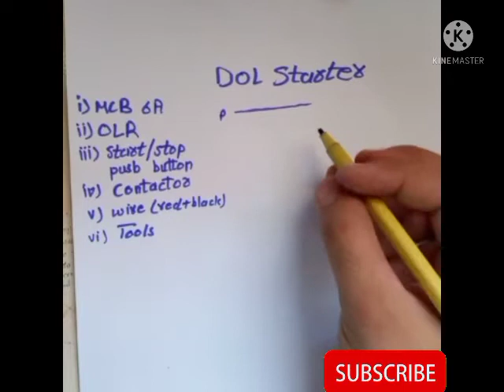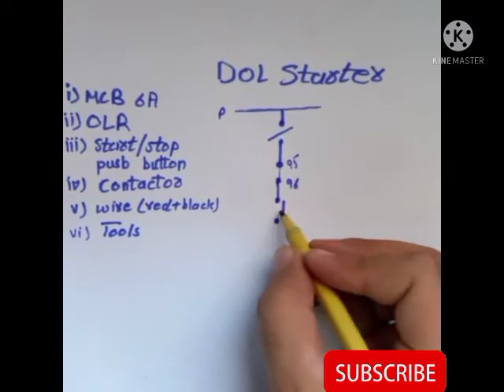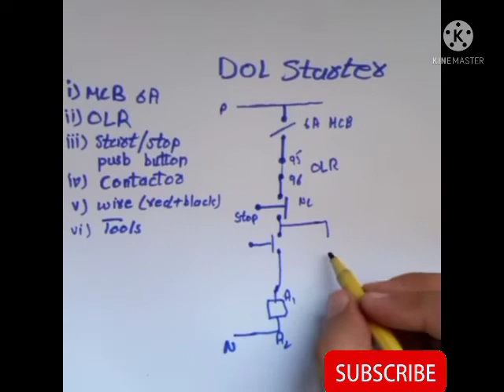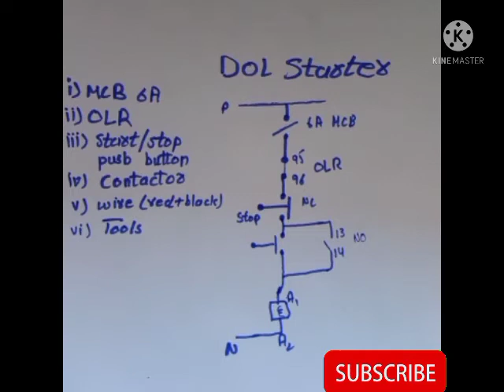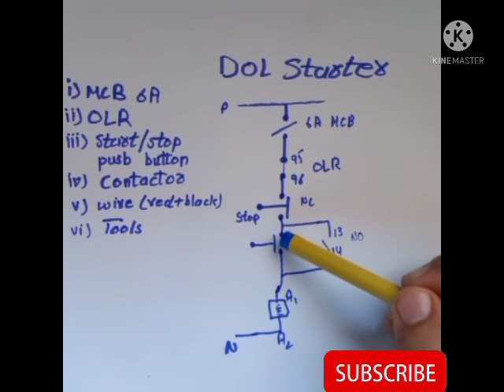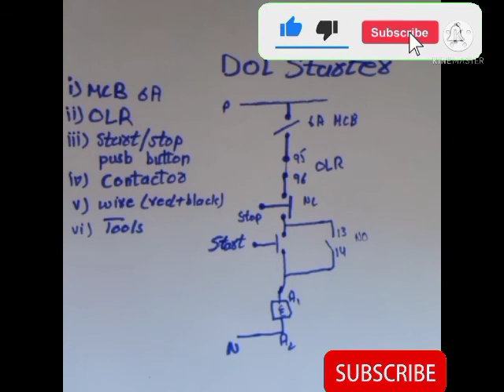Dol starter|Direct online starter| three phase small motor starter